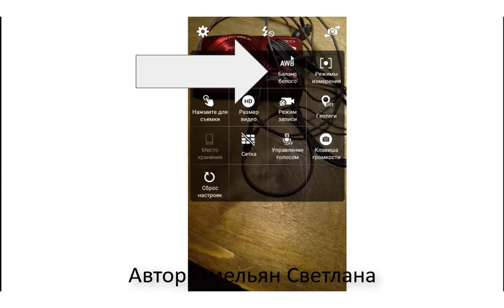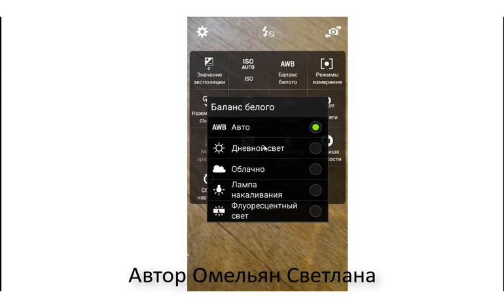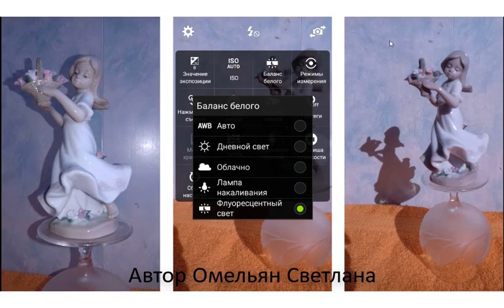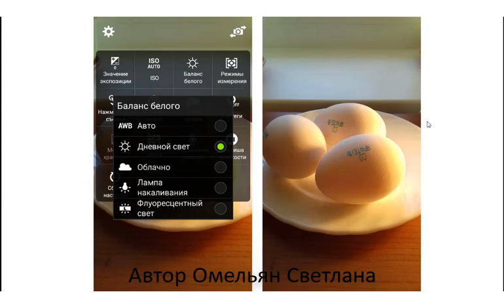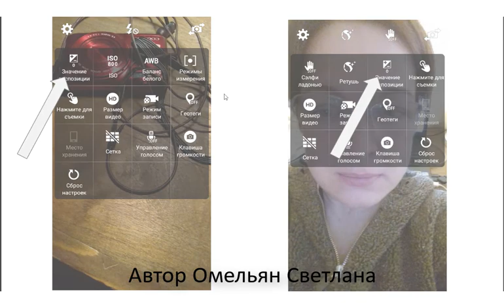Школа машинного вязания Н. Некрасовой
Как сделать хорошее фото с телефона?? Часть 11:   БАЛАНС БЕЛОГО